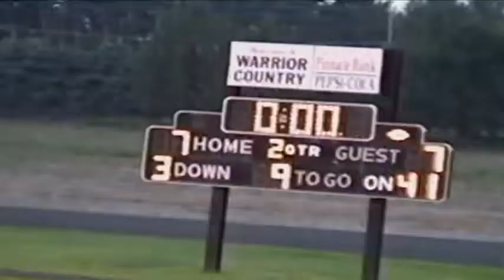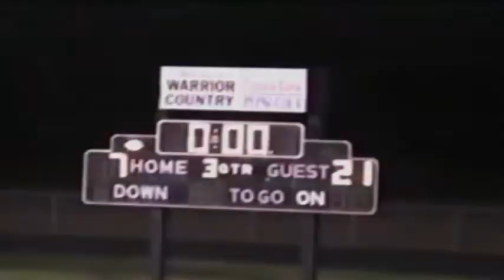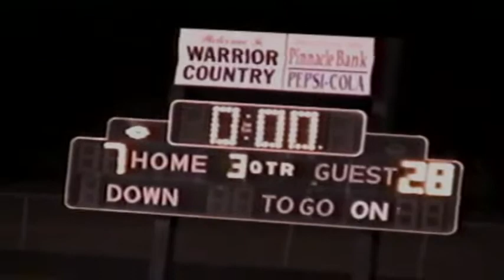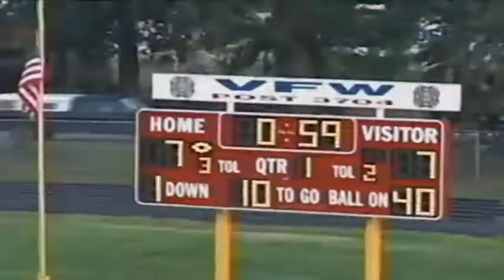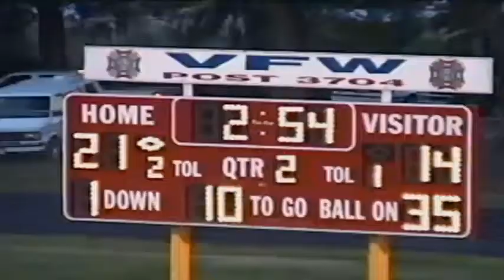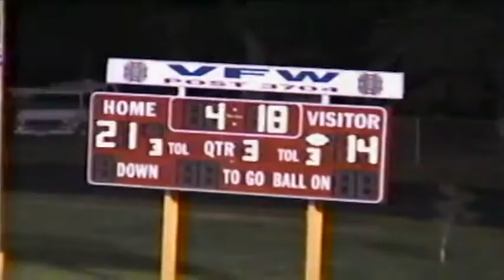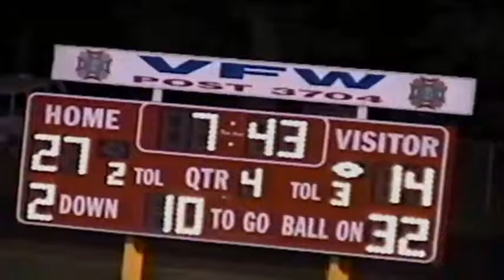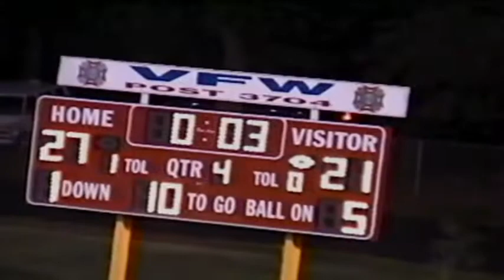2005 Scotus Central Catholic Shamrock Football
Here is some game film of Scotus football in the fall of 2005. Opponents were Schuyler in game one and Milford in game two.